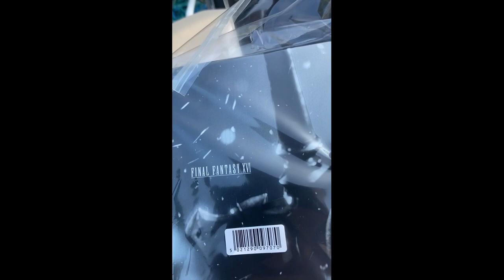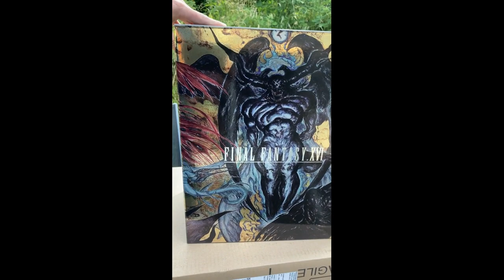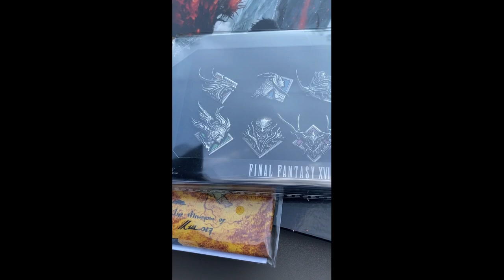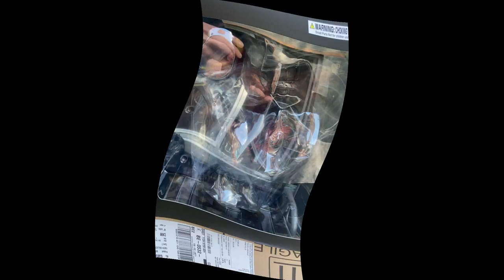Unboxing édition DELUXE Final Fantasy XVI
Présentation du contenu de cette édition

Chaîne de présentation des jeux vidéo principalement PS4 et PS5

Suivez également l'actu via
Forum de la chaîne

Je suis présent sur de nombreux jeux.
PSN Indoduf.

N'hésitez pas à partager, aimer et commenter cette vidéo.